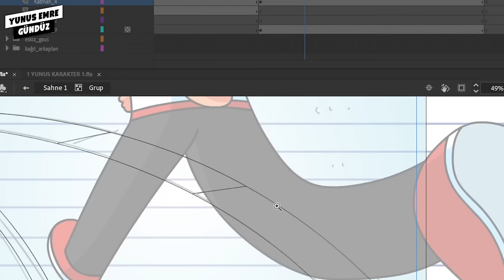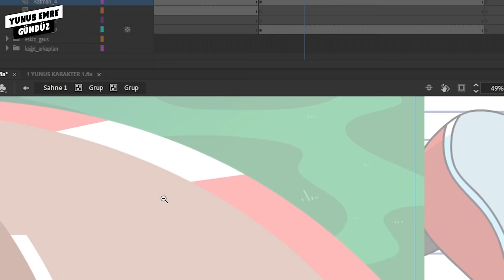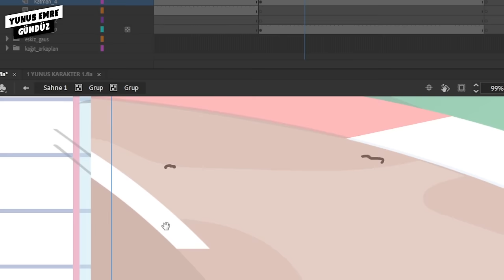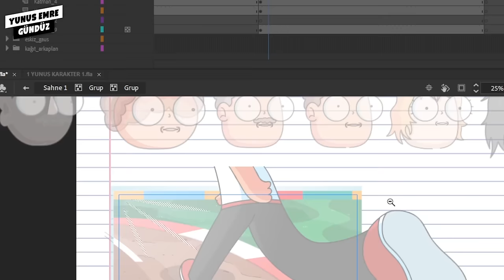M.ÜZERLİ İLE YEMEK 4 MİLYON LİRA | PODCAST